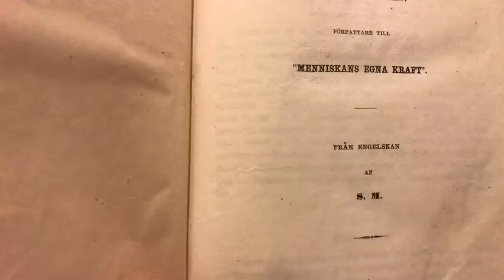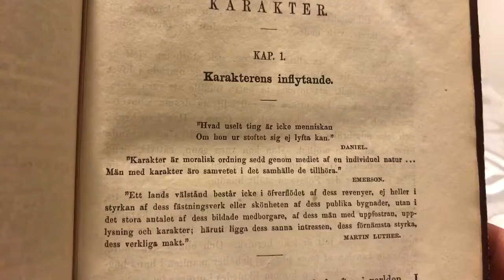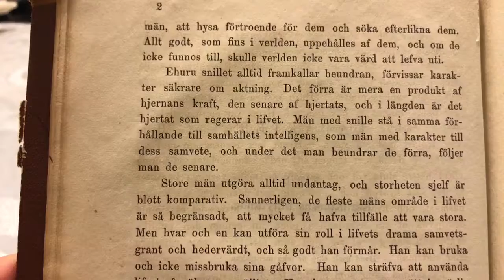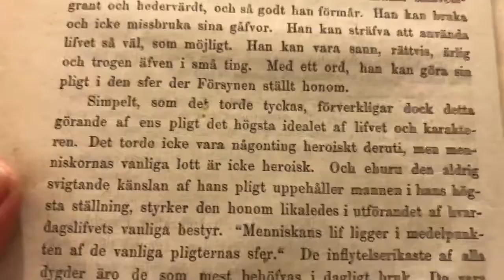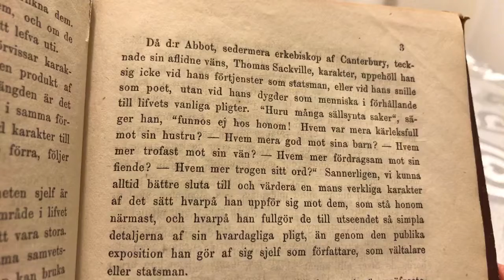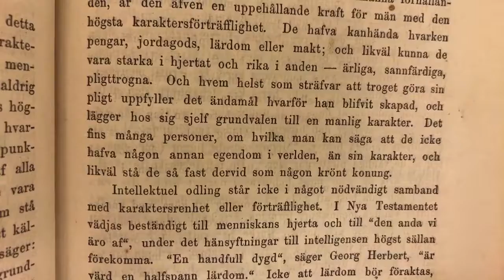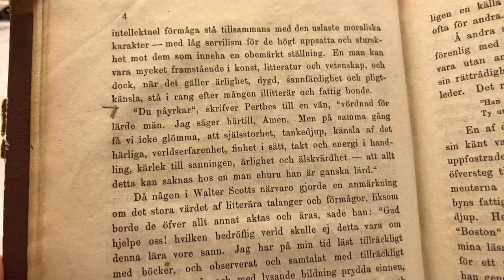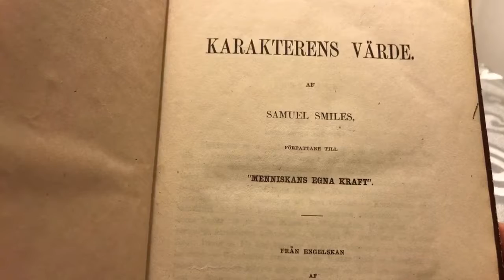Karakterens Värde Del 1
Karakterens Värde

Af
Samuel Smiles
”Menniskans Egna Kraft”

Del 1